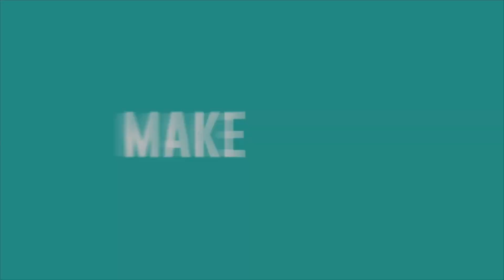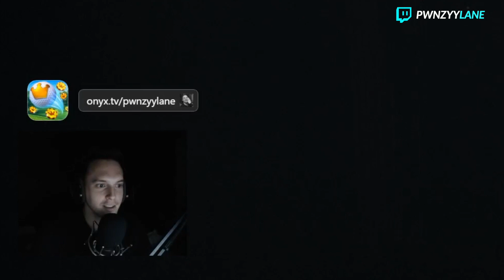Best Horror Game Scaretage! Pwnzyy's Top Twitch Jumpscare Compilations (Horror Games)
Games Played in this Compilation!
Outlast 2
Resident Evil 7
Dark Occult
Visage
Home Sweet Home
Silver Chains
Infliction